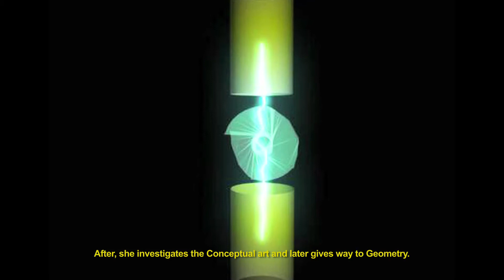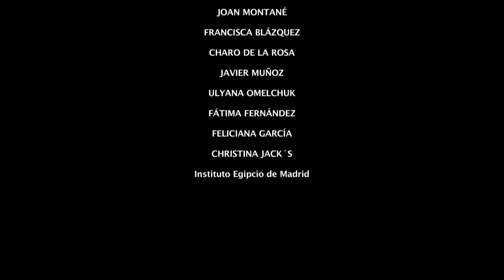Yupie Films (FRANCISCA BLÁZQUEZ)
Documental sobre la pintora madrileña Francisca Blázquez, creadora del dimensionalismo.
La pieza se centra en la última exposición de su obra en el museo Egipcio de Estudios Islámicos de Madrid, donde numerosos profesionales (psicólogos, doctores,críticos de arte y coleccionistas), reflexionan acerca de la importancia de su obra y de cómo influye positivamente en la vida de la gente, tanto a nivel personal como profesional.